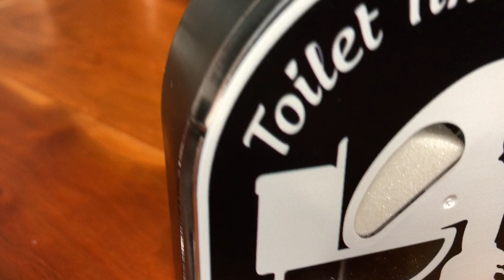Toilet Timer Product Demo (how to set)